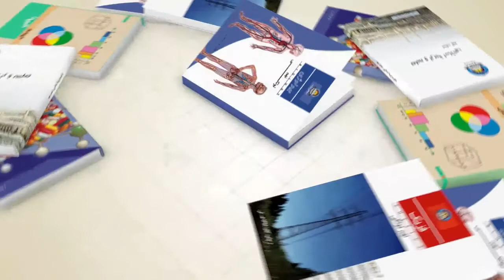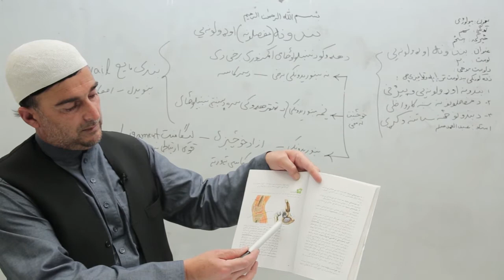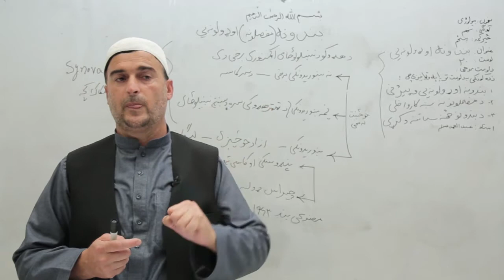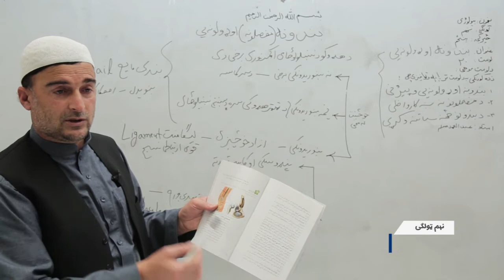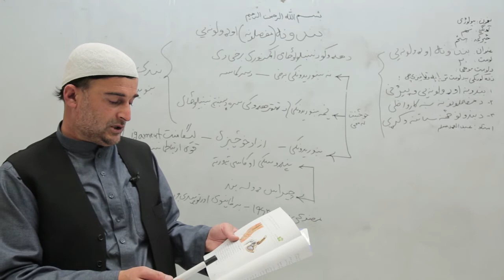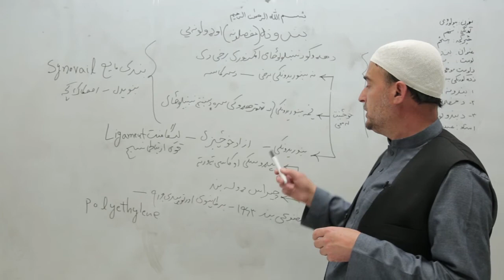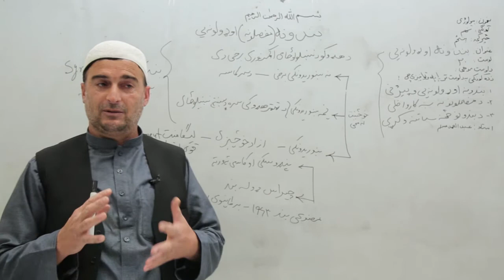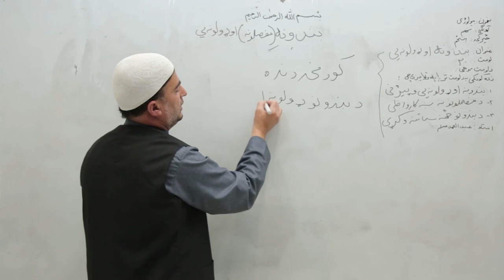نهم ټولګی مضمون بیولوژي لوست ۲۰ بندونه او ډولونه یې